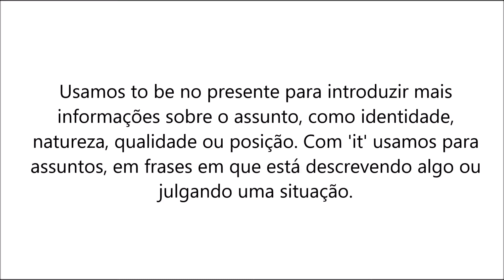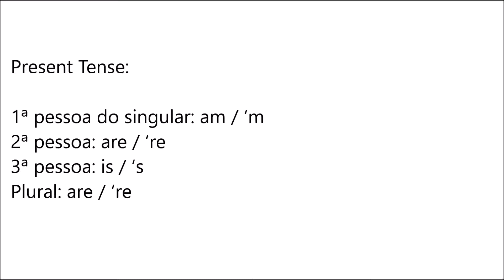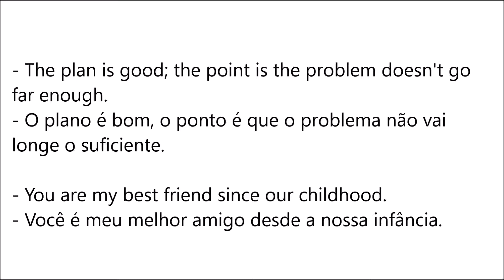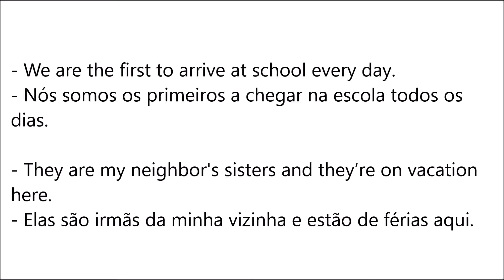Como usar To be no presente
Significa, explicação, sinônimos, frases e tradução para usar o verbo to be no presente.